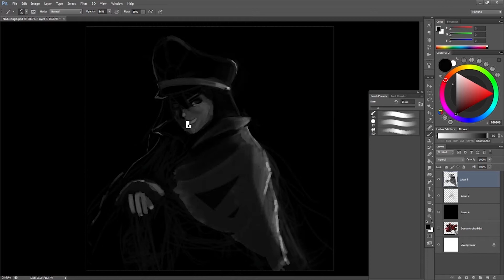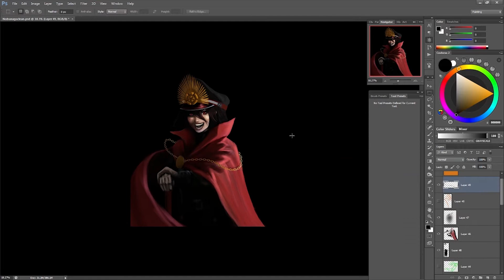Nobunaga [Fate/Grand Order Speedpaint]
Made this to celebrate GUDAGUDA coming to the NA Version of Fate Grand Order :) Hope you enjoy this speed paint of the Demon Archer Nobunaga. Good luck and may the gacha be with you